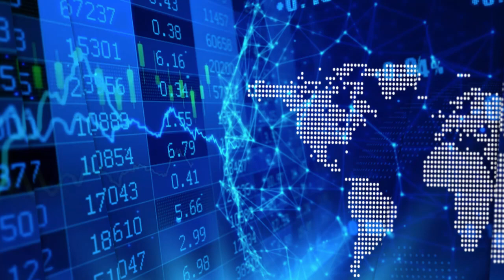H2O Innovation’s Frédéric Dugré on the $800B+ water market they are ‘tapping’ into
In a recent InvestorIntel interview, Tracy Weslosky speaks with Frédéric Dugré President and CEO of H2O Innovation Inc. (TSXV: HEO | OTCQX: HEOFF) about H2O Innovation’s recent news about securing an engineering contract from the largest electric vehicle manufacturer in the US, a 90% reoccurring revenue model and rising interest from the market in water treatment technologies.

In this InvestorIntel interview, which may also be viewed on YouTube (click here to subscribe to the InvestorIntel Channel), Frédéric said, “It provides us the opportunity to design a new equipment that we are going to deliver them. This first purchase order is actually just for the engineering portion of the work.” He continued, “A customer of this profile will lead us to additional opportunities…”

Frédéric also provided an update on the Company’s 3-year strategic plan aligning its long-term vision with key strategic objectives. “Not only we are going to grow the business, but we are going to move the EBITDA performance from a 9.4% to above 11% in the next few years,” Frédéric said. Speaking on the competitive advantages of H2O Innovation, Frédéric commented, “We are the only and the largest Canadian pure water play on the TSXV. We have built a business where we have 90% of our sales that are recurring in nature. Not only we are in the right space, but we also have the right business model.”

About H2O Innovation

H2O Innovation designs and provides state-of-the-art, custom-built and integrated water treatment solutions based on membrane filtration technology for municipal, industrial, energy and natural resources end-users. The Corporation’s activities rely on three pillars which are i) water technologies and services; ii) specialty products, including a complete line of specialty chemicals, consumables and specialized products for the water treatment industry; and iii) operation and maintenance services for water and wastewater treatment systems.